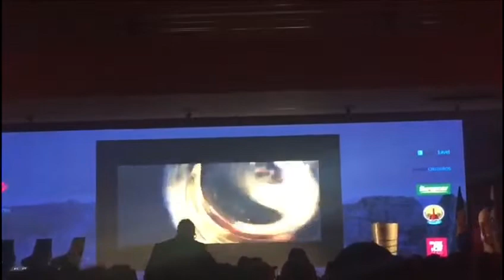Festividades madeirenses mostram-se no congresso da APAVT